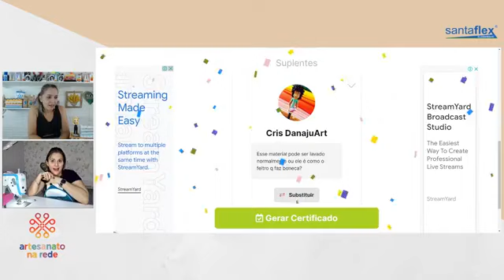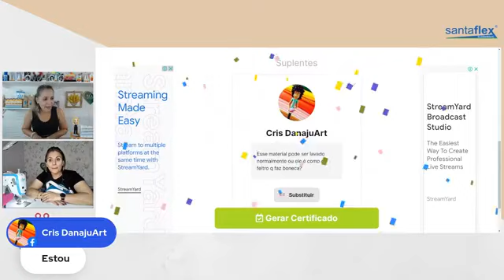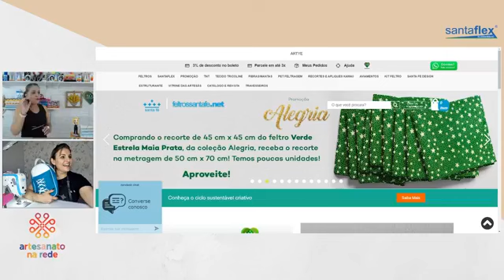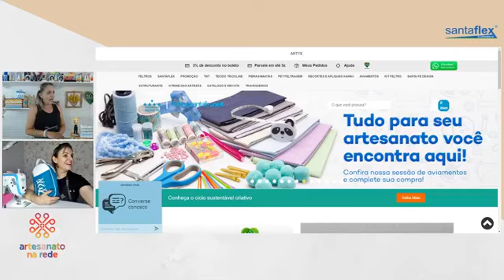Mochila tênis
•Siga para mais informações sobre a Modelagem e se inspirar com tantas outras ideias!

Aproveiteee!!